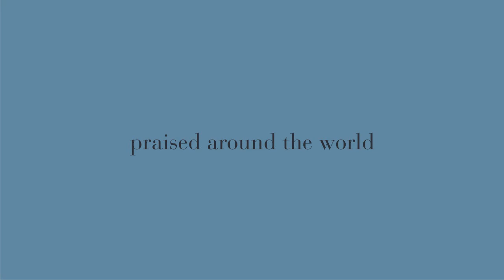Henle's Debussy: Praised around the world